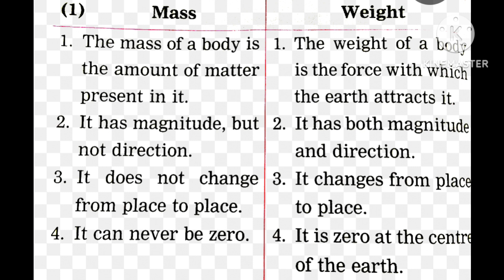Difference between Mass and Weight mass what is mass what is weight